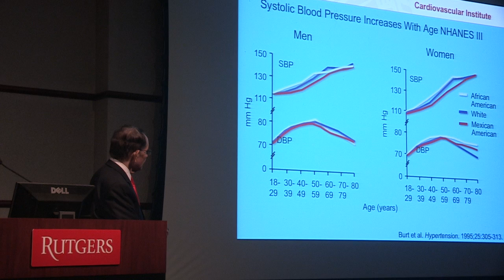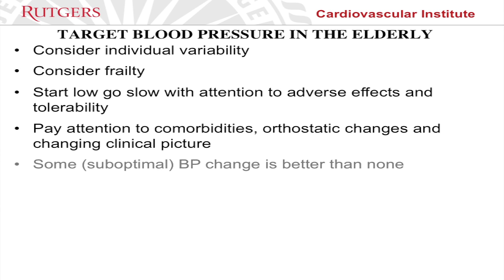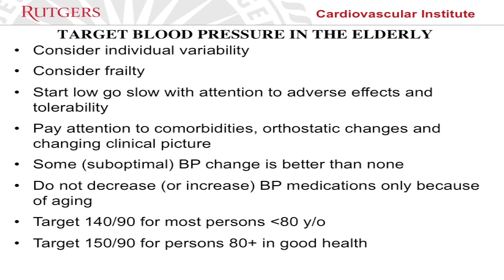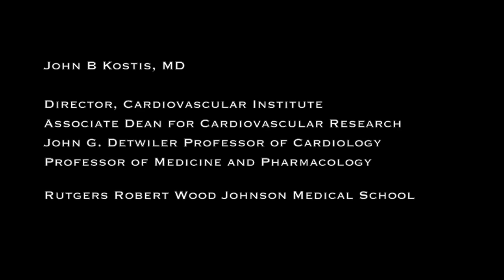Rutgers Cardiologist Discusses Gender Differences for Hypertension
During Heart Month, the Cardiovascular Institute of New Jersey at Rutgers Robert Wood Johnson Medical School is promoting the importance of controlling high blood pressure, also called hypertension, in order to reduce the risk of coronary heart disease and other related chronic disorders in adults. John B. Kostis, MD, a cardiologist and director of the Cardiovascular Institute, encourages men and women who may be at risk for high blood pressure to follow a healthy lifestyle and speak with their physician who can recommend antihypertensive treatment that provides protection against major cardiovascular-related events, such as heart attack and stroke.